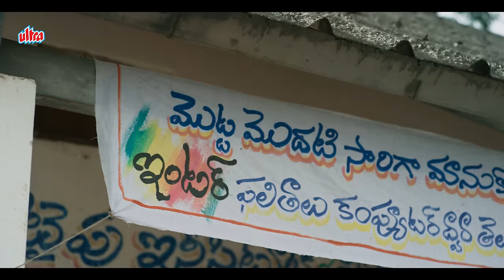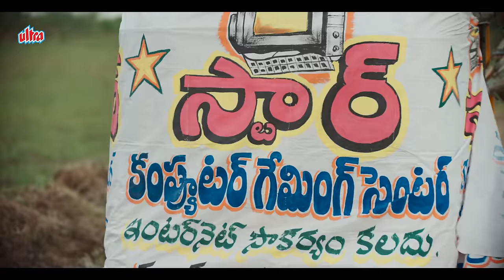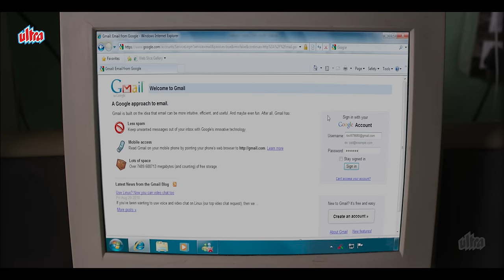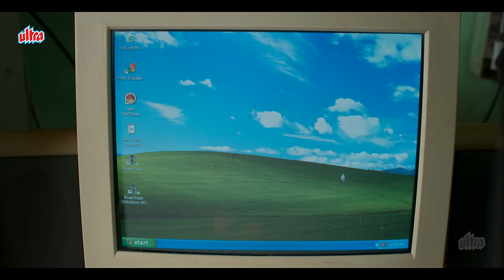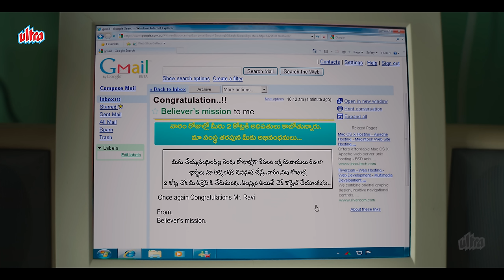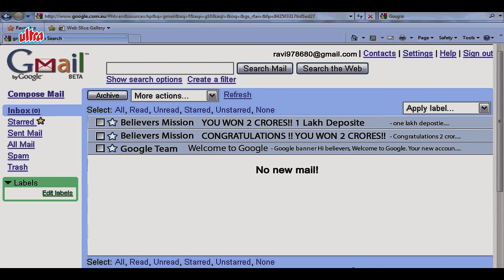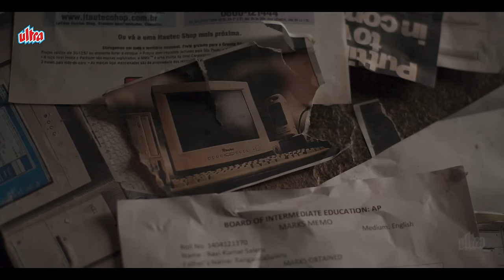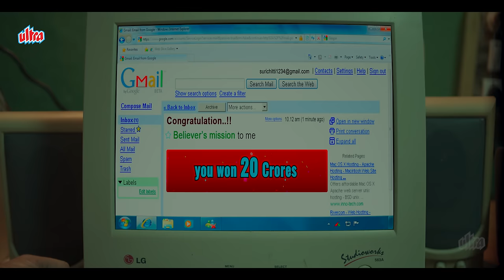Scam Mubarak (Mail) 2024 New Hindi Dubbed Full Movie | Harshith | Priyadarshi | New South Comedy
Get ready for a heartwarming and hilarious coming-of-age story in "Scam 2021." Directed by Uday Gurrala, the film follows the journey of Ravi, a small-town youngster who dreams of becoming a filmmaker. When he encounters Hybath, a talented but introverted musician, their lives intertwine, leading to a series of amusing and emotional moments.

Title: Mail ( Scam 2021 )
Release Year: 2021
Director: Uday Gurrala
Producers: Priyanka Dutt, Swapna Dutt, Priyanka Dutt
Genre: Drama, Comedy
Language: Telugu

Cast:

    Priyadarshi Pulikonda as Ravi
    Harshith Malgireddy as Hybath
    Gouri Priya Reddy as Aadhya
    Mani Aegurla as Vamsi
    Srikanth Viswanathan as Ravi's Father
    Vannarn as Ravi's Friend